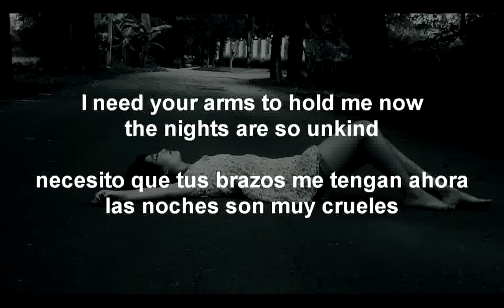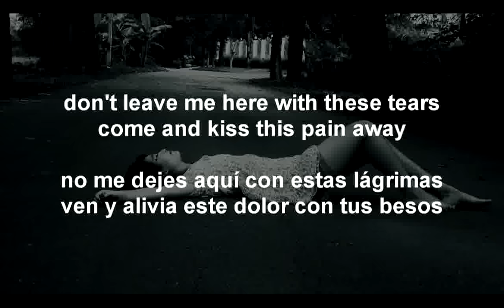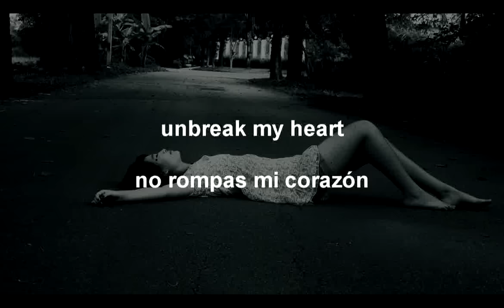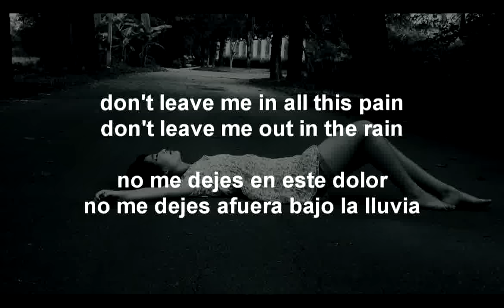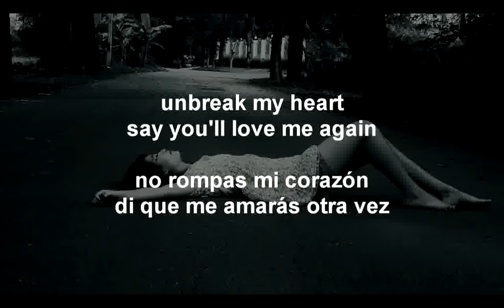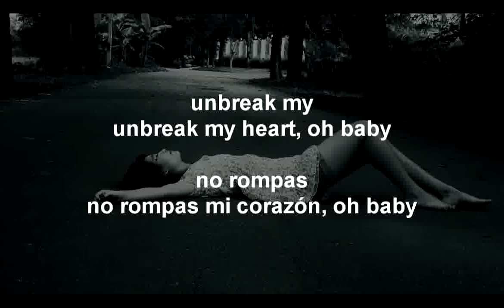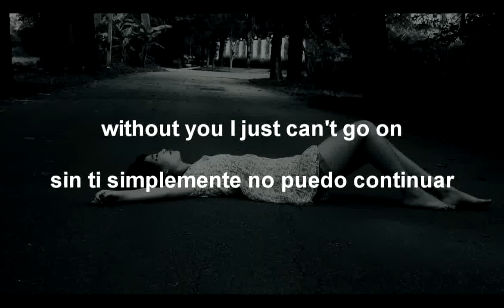Toni Braxton - Unbreak My Heart (Letra En Español)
puedes sugerir una canción n_n miaw!